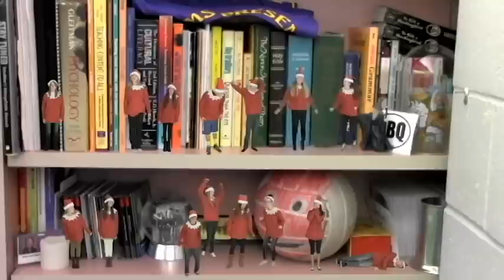JPBN's Elf on the Shelf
JPBN News was the JMMS student morning announcements from 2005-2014.